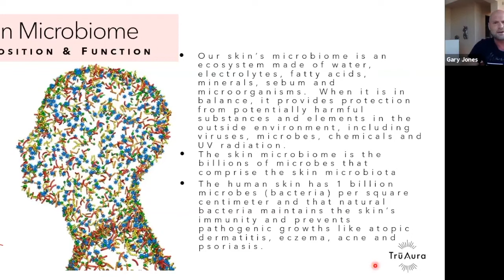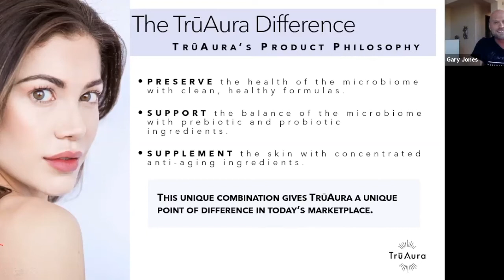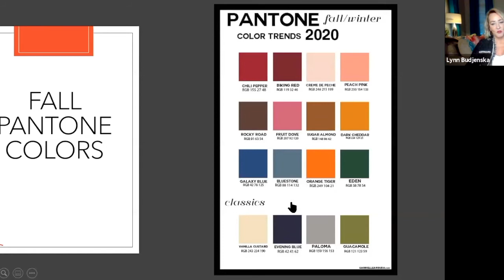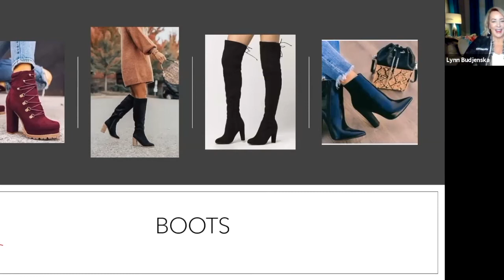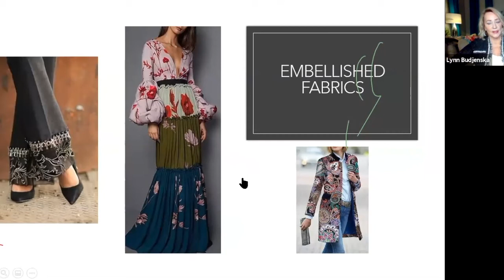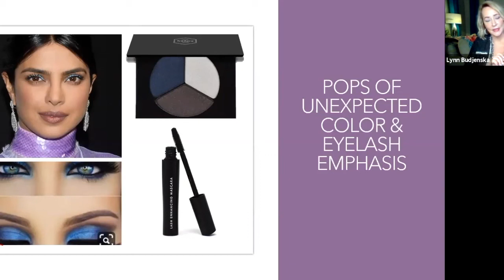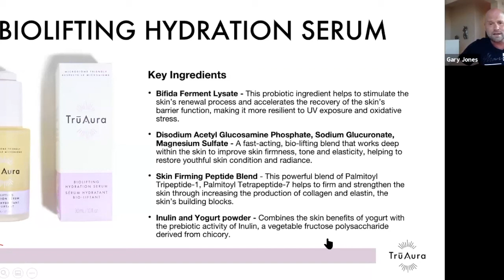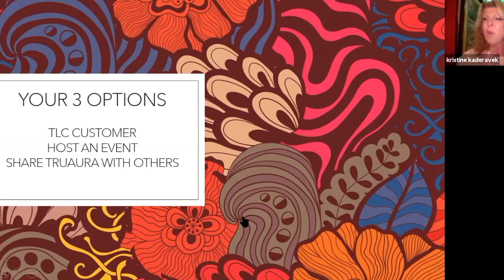Girls Night In (original movie)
Fashion, make-up and skincare and a little science lesson about our skin presented by Gary Jones and Lynn Budjenska